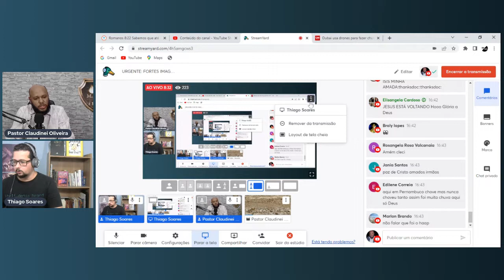VOCÊ PRECISA VER ESSAS IMAGENS E VIDEOS!!! MUITOS ESTÃO DUVIDANDO!!! A PROFECIA ESTÁ SE CUMPRINDO!!!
CANAL: @MME VAMO PRA CIMA
CHAVES PIX PARA AS MISSÕES MME JANELA 10/40
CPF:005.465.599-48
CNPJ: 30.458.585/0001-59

✔ MEU CANAL OFICIAL: @MILAGRES EXTRAORDINÁRIOS
✔ FACEBOOK: MME PASTOR CLAUDINEI OLIVEIRA

Agência 3379
Op. 003
Conta Jurídica: 2069-3
Caixa Econômica Federal
MME Ministério Milagres Extraordinários

Deus Te Abençoe Eternamente!!!